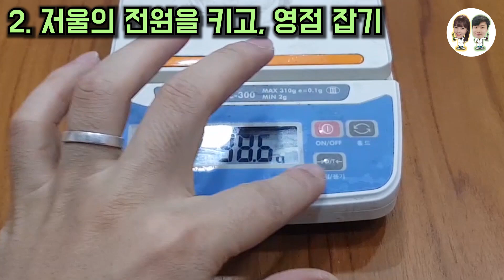흑룡을 소환할 수 있는 실험?? black snake experiment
만화에서나 나올 법한 비주얼의
흑룡!

여러분이 만약 집에 있는 설탕과 소다만으로 흑룡을
소환할 수 있다면 믿으시겠습니까?

오늘은 해외에서도 많은 이슈가 되고 있는
실험 중에 하나인 흑룡 소환 실험!
영어로는 black snake experiment를 해보았습니다.

반응만 시킨다고 잘 나오지 않는 흑룡을
잘 나오게 할 수 있는 방법도 알려드리니